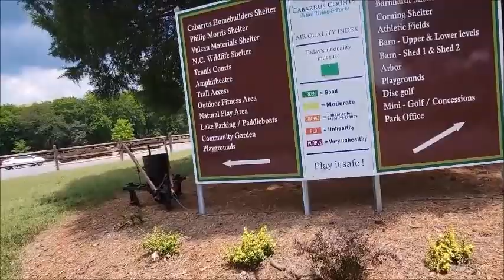IBIMENYETSO 5 NYAKURI ARIKUGUCA INYUMA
Nikenci ukunda umukobwa ukamwimariramo ariko akagira ingeso muriwe yogucana inyuma.Iyi video turerekana ibimenyetso bigenda bigaruka cyane kurubwo bwoko bwabakobwa bafite iyongeso.Menya impamvu ndetse nibyo bimenyetso muri iyi video

natasha kiza ndetse na Instagram @ natashakiza3

Wagura kandi ibikoresho bimwe nabimwe nkoresha  kuri iyi link